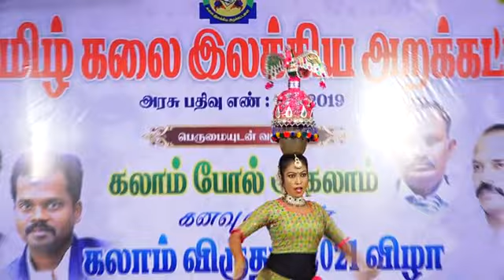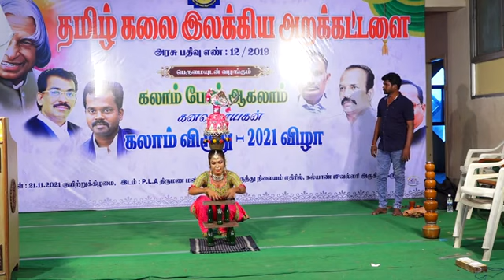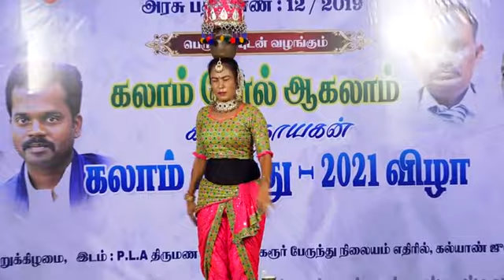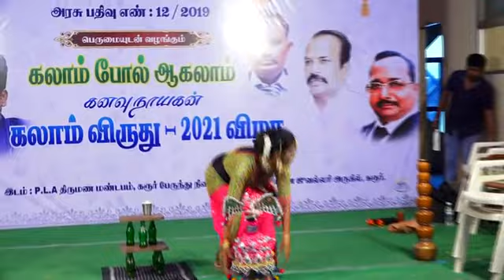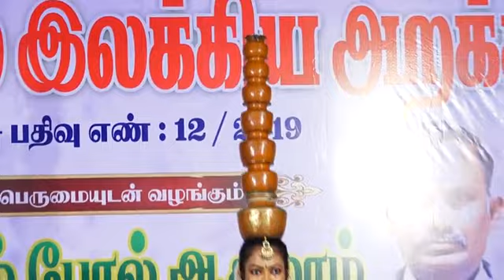கரகாட்டத்தில் சாதனை செய்யும் கரூர் நாயகி